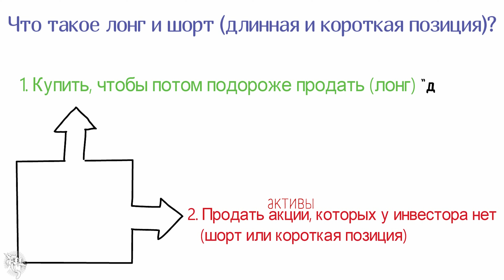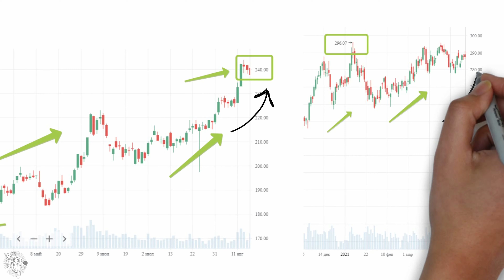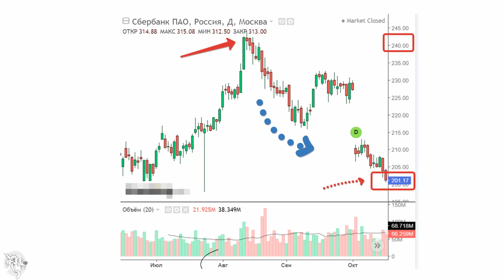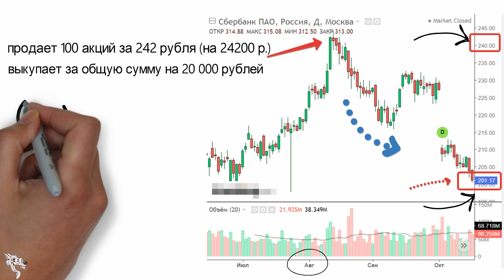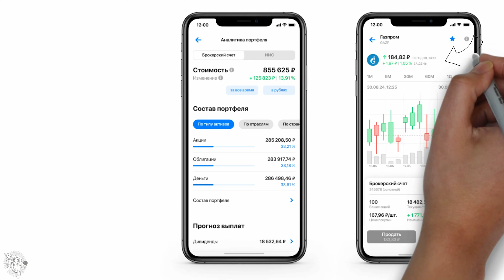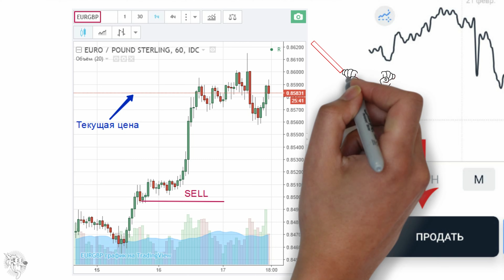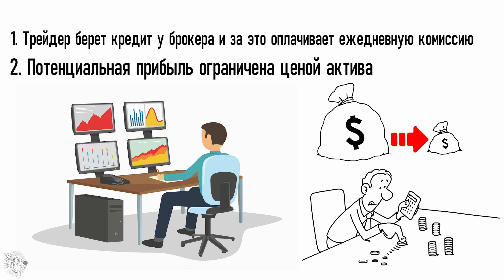Что такое шорт и лонг на бирже в трейдинге простыми словами | Лонг и шорт для чайников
🚀 Покупаю акции и криптовалюту на этой Бирже О том, что такое шорт и лонг на бирже, в инвестициях и в трейдинге мы рассказали простыми словами в этом ролике. Даём полное определение, что такое лонг и шорт для чайников (длинная и короткая позиция). Приводим примеры и указываем на риски игр на повышение и понижение.

Содержание:
00:00 Вступление
00:17 Что такое лонг и шорт на бирже(длинная позиция и короткая позиция) - кратко;
00:50 Что такое лонг в трейдинге (длинная позиция) - описание + примеры;
02:05 Что такое шорт в трейдинге (короткая позиция) - описание + примеры;
04:43 Как совершить шорт и лонг на бирже;
05:52 Риски игр на повышение или понижение;
07:12 Выводы.

P.S. Задавайте вопросы про валютный рынок, а также оставляйте свои замечания и пожелания в комментариях под этим видео.